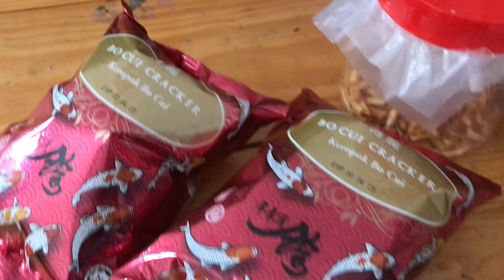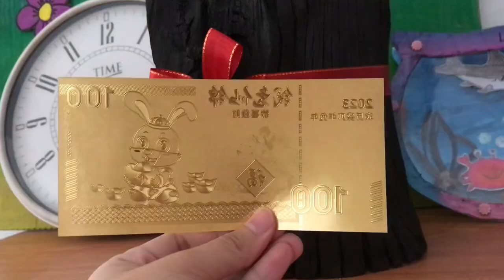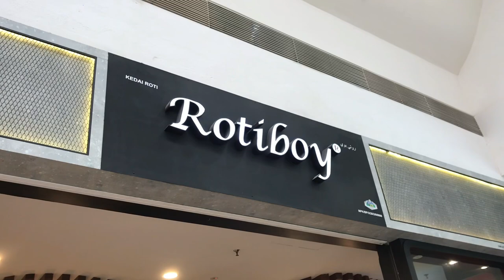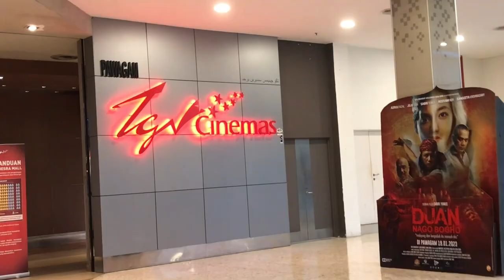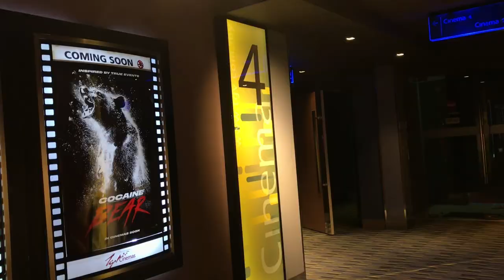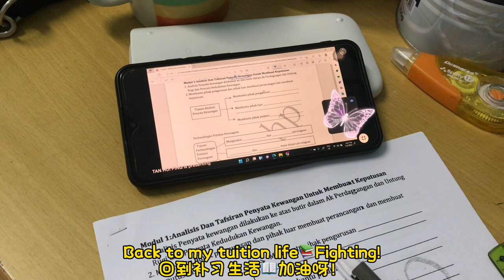新年vlog｜what I do in Chinese New Year celebration🧧🧨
Timestamps
00:14  Fireworks🎆
01:40  Preparation
02:31  New Year vibes
03:07  Reunion Dinner
04:29  New Year’s Day Dinner
07:20  Kemaman📍
07:38  Peaceful🌿
07:56  Fireworks🎆
10:27  On the way to Kemasik
11:48  Lemang
12:27  Mesra Mall
14:24  Cinema🎥
16:18  Butterfly🦋
17:39  Dinner

Wish you have a nice day. 💐